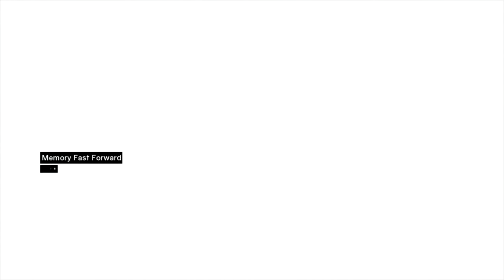Assassin's Creed - Part 16 (The Doctor) - Sin Plays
After ridding of those two rather annoying archers, we proceed to our assassination mission. We are off to kill the "good" doctor.